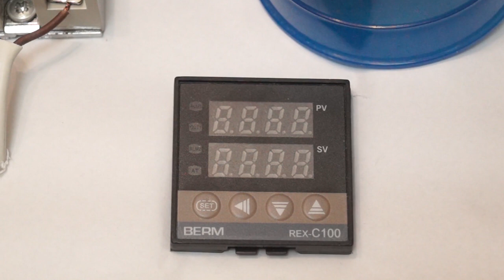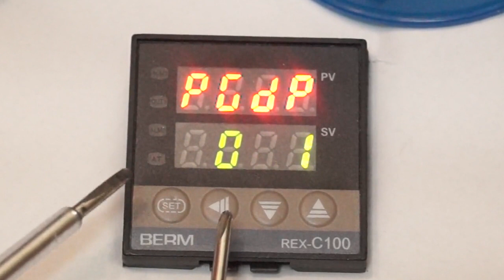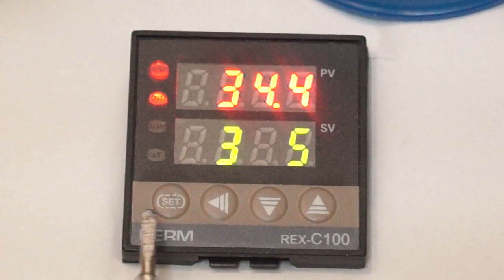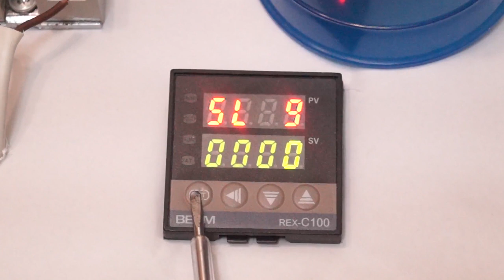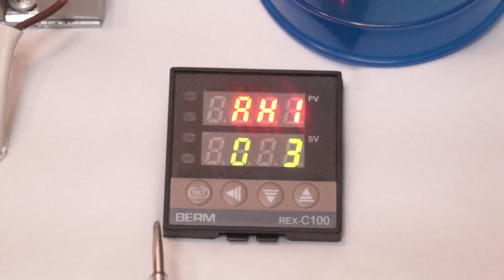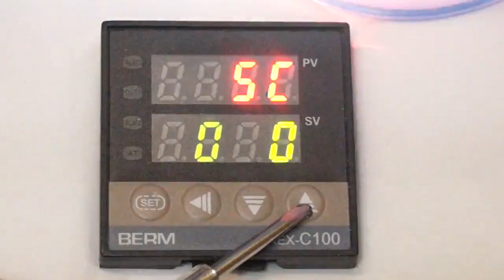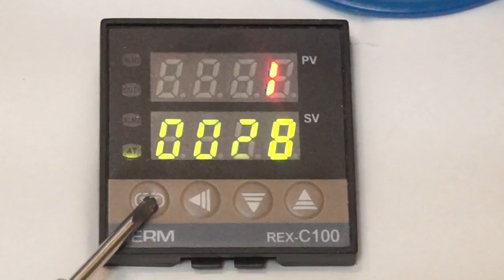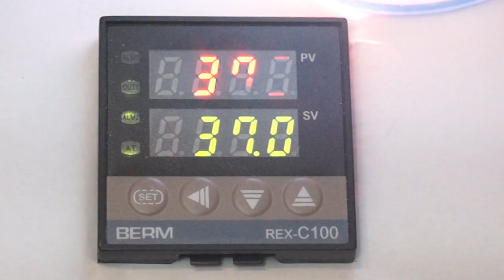Настройка PID регулятора REX C100 для брудеров и инкубаторов. REX C100 dlya bruderov i inkubatorov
В этом видео мы покажем, как настроить PID регулятор REX C100 для брудеров и инкубаторов. Один из важных параметров в инкубаторе и брудере является стабильность и точность поддержания температуры.
При помощи набора, который состоит из
PID регулятора РЕХ С100
Термодатчика РТ 100
Твердотельного реле и радиатора.
Схема подключения : 00:50
Возможно поддержание температуры с точностью до десятых градуса.
Также PID регулятор РЕХ С100 имеет аварийное реле, которое позволяет защитить инкубатор или брудер от перегрева в аварийных ситуациях.
К аварийному реле надо будет подключить промежуточное реле с нормально открытым контактом.
Пид-терморегуляторы rex-c100 :
Видео по настройке других безкорпусных терморегуляторов